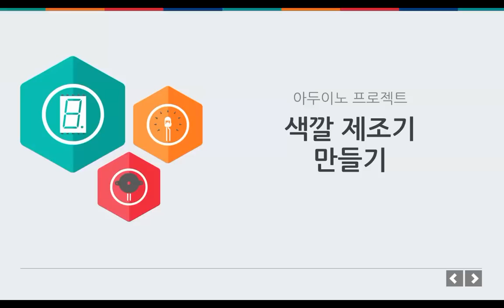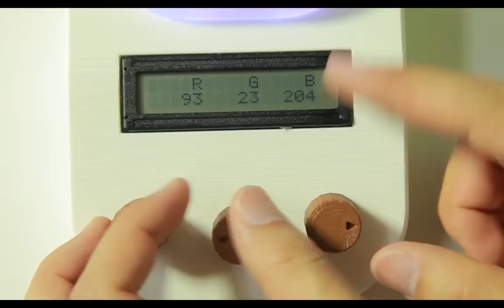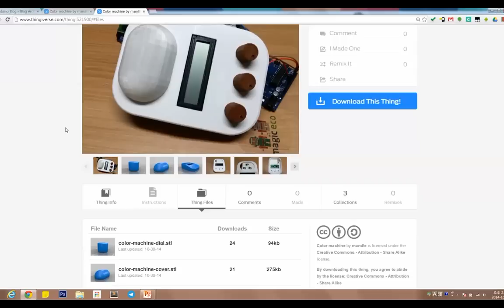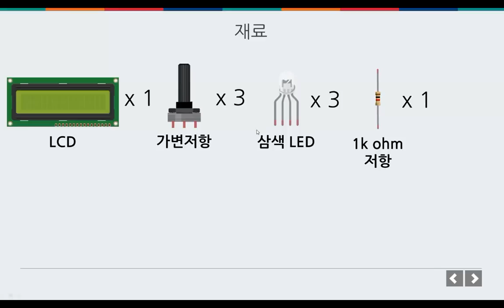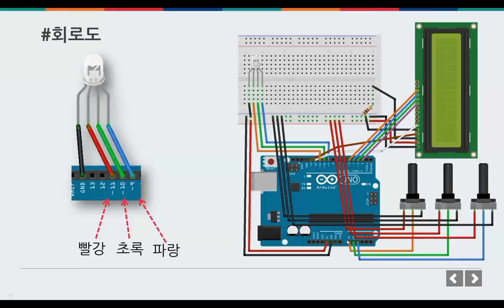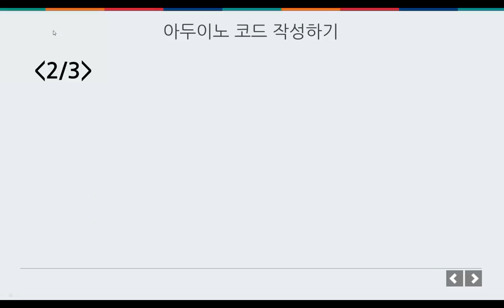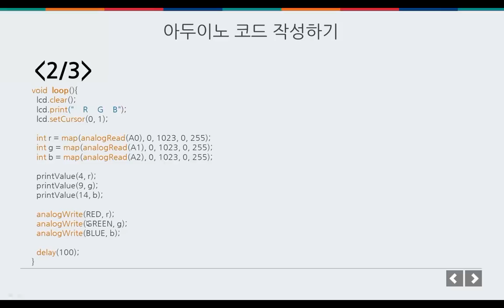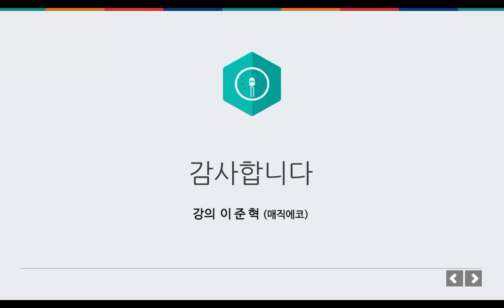프로젝트 - 색깔 제조기 만들기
프로젝트
색깔 제조기 만들기